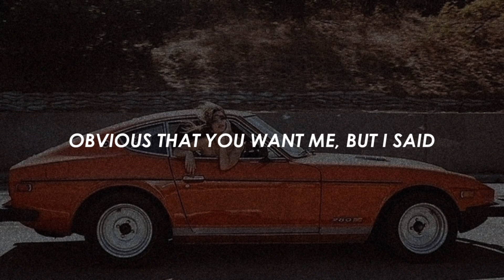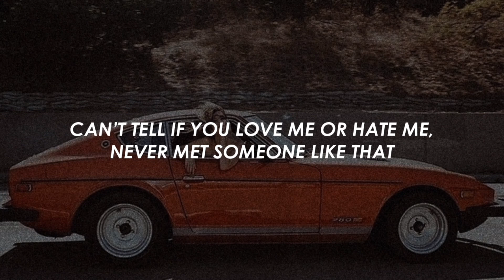Tate McRae - Greedy (Lyrics)